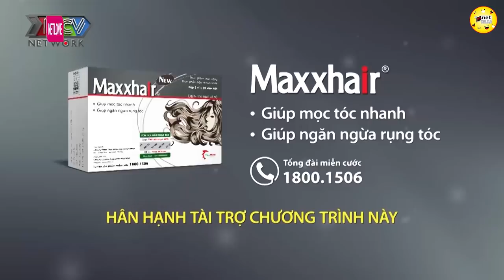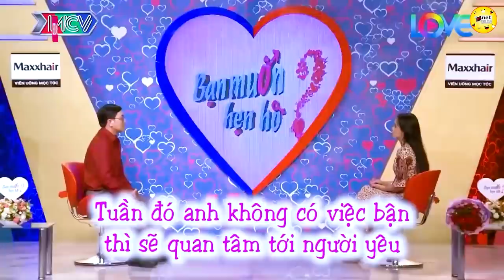Anh tán gái thế này em nào chịu nổi, em đồng ý hẹn hò luôn, hẹn hò hay nhất